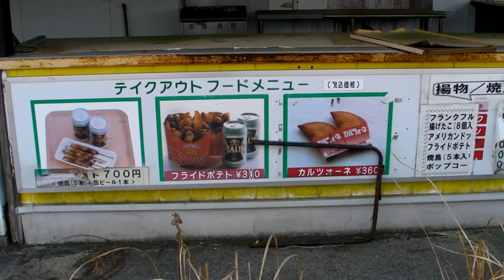Abandoned Yamaguchi New Zealand Village 2/3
A walking tour of the abandoned theme park Yamaguchi New Zealand Village in Japan - part 2 of 3, taken in March of 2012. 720p, unedited. If you would like to know more about the Yamaguchi New Zealand Village and see some stunning photos then please have a look at my blog "Abandoned Kansai":